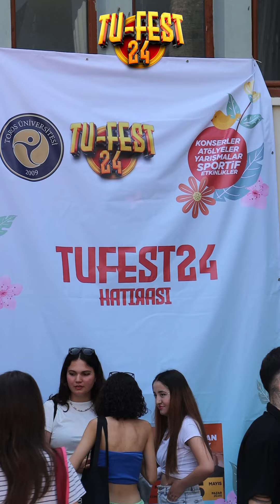Tufest'24 Açılış Töreni İle Başladı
Toros Üniversitesi, Bahar Şenlikleri kapsamında düzenle Tufest'24 45 Evler Kampüsü ön bahçesinde düzenlenen açılış töreni ile başladı.

Tufest'24'ün açılışına Mütevelli Heyet Başkanı Y. Sertaç Özveren, Rektör Prof. Dr. Ömer Arıöz, Dekanlar, Daire Başkanları, Akademisyenler ve öğrenciler katıldı.

Tufest'24, 5 Mayıs'a kadar devam edecek ve bu süre zarfında çeşitli etkinliklere ve turnuvalara ev sahipliği yapacak. Öğrenciler, hem eğlenip hem de sosyalleşme fırsatı bulacakları birbirinden renkli etkinliklere katılma şansı elde edecekler. Festival kapsamında düzenlenecek etkinlikler arasında konserler, spor turnuvaları, karaoke ve atölye çalışmaları bulunuyor.
Müzik tutkunları için özel olarak düzenlenen konserler, Tufest'24'ün en heyecan verici kısımlarından birini oluşturuyor. 3 Mayıs Cuma akşamı sahne alacak olan Pinhani, 4 Mayıs Cumartesi akşamı Block3 ve 5 Mayıs Pazar akşamı da Emircan İğrek, katılımcılara unutulmaz anlar yaşatacaklar. Her biri kendi tarzıyla sevilen şarkılarıyla dinleyicilere unutulmaz bir müzik deneyimi sunacak.